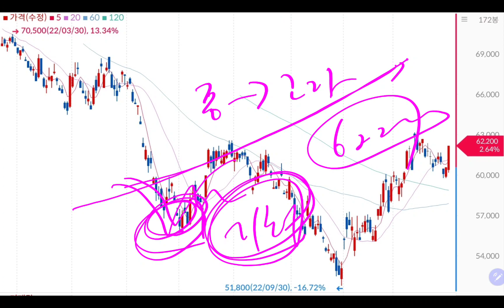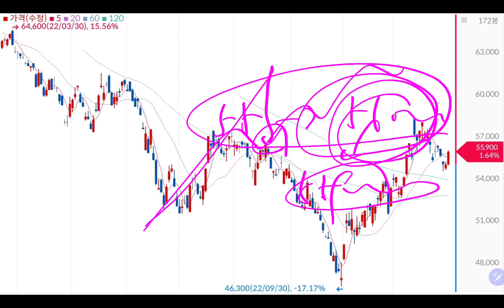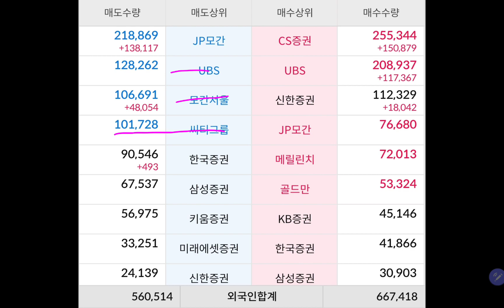내 싸랑 💥💥 삼성전자 ❤️❤️